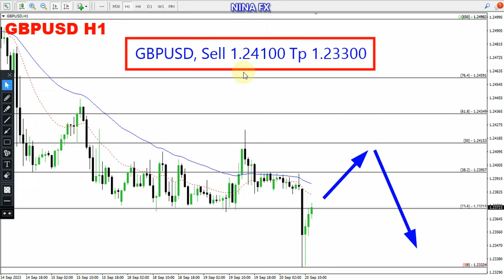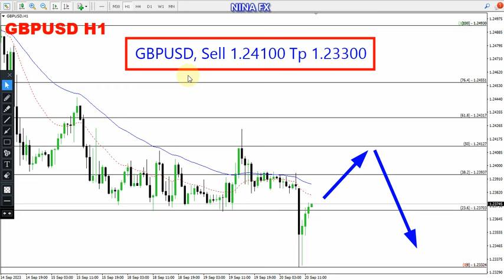GBP USD Daily Forecast for September 21, 2023 by Nina Fx